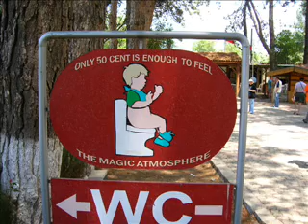Best Style Of Drum & Bass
wicked cnt beat dis